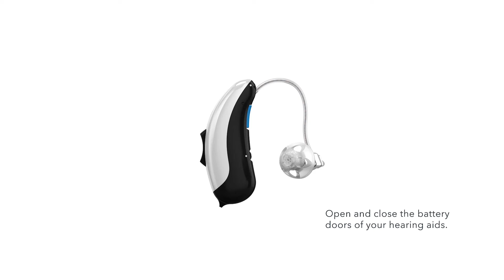How to pair Signia StreamLine Mic with your hearing aids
Watch this video presented by Signia Hearing, technical innovators of hearing aids, to learn how to quickly pair your StreamLine Mic with an Android Device. The Signia StreamLine Mic is one of the hearing aid accessories for Android users. This video does not replace your detailed Signia StreamLine Mic manual, it offers a step by step guide to pair your Signia StreamLine Mic with your Android device in less than a minute. Using the instructions of the clear large graphics along with the animation this guide offers an alternative to flipping through the comprehensive instruction booklet.

The video begins with instructions that include opening and closing the battery door of your hearing aids. After placing your hearing aids in your ear, the user then attaches the Signia StreamLine Mic to their clothing. When the StreamLine Mic is comfortably attached, turn it on by pressing the multi-function button for a few seconds until the Power indicator turns green. Once the power indicator is turned on, the automatic pairing will begin.

The animation in the Signia instructional video shows you where the status indicator light is on the StreamLine Mic. This light will begin flashing yellow as the pairing process automatically begins. This yellow indicator light lets the user know that pairing is completed when the flashing stops, and the light is steadily on. It really is that simple to pair your StreamLine Mic with your hearing aids and android device.

The Signia hearing aid instructions on video series is a customer service offering to make your Signia Nx hearing aid a rewarding, worry-free, easy to use experience to make life sound brilliant. Another useful video in this series guides you through the process of how to pair a smartphone to hearing aids.  Be sure to subscribe to the Signia YouTube Channel to utilize the complete instructional guide series as well as watch videos on Signia hearing aid features, hearing aid accessories, upgrades, and new introductions. Signia Hearing is constantly working towards sound that replicates nature for you.